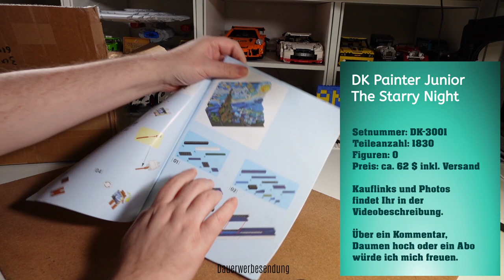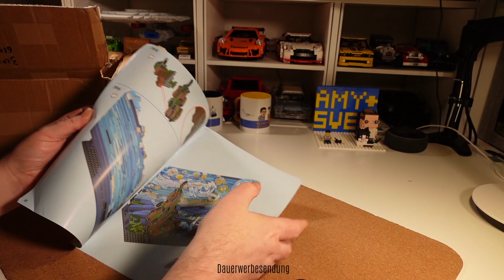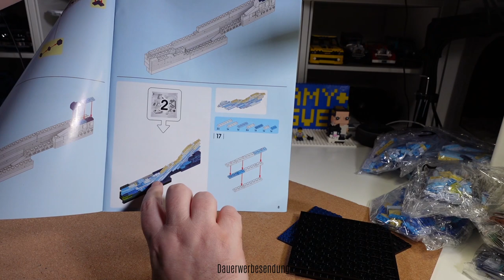DK - The Starry Night - Vicent van Gogh - Painter Junior - DK-3001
Hallo Leute, heute stelle ich Euch das Set The Starry Night bzw. Sternennacht von Vicent van Gogh aus der Painter Junior Serie von DK vor. Das Set besteht aus 1830 Klemmbausteinen und hat die DK-3001.

Mit diesen Links könnt Ihr mich unterstützen:
► Amazon Modbrix Shop*
► Amazon Steinchenshop*
► Amazon Bluebrixx Shop*
► Amazon Freakware Shop*
► Amazon Bestbricks Shop*
► Amazon Xingbao Sets*
► Amazon Cobi*
► Amazon Mega Construx Sets*